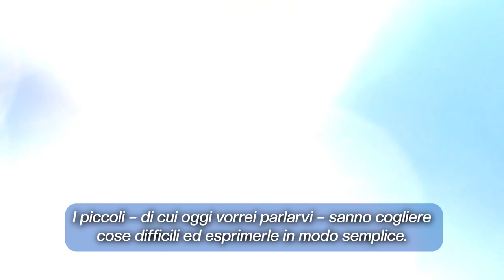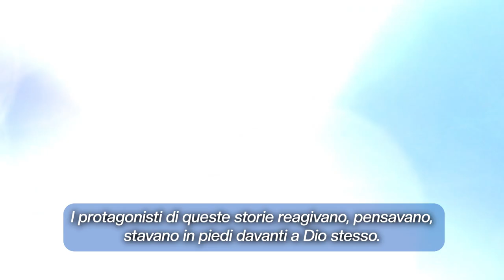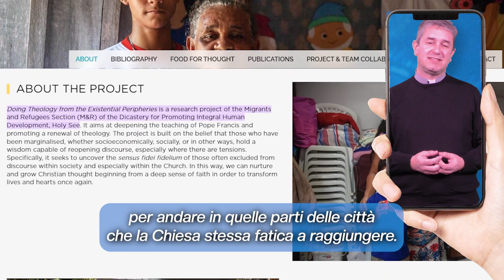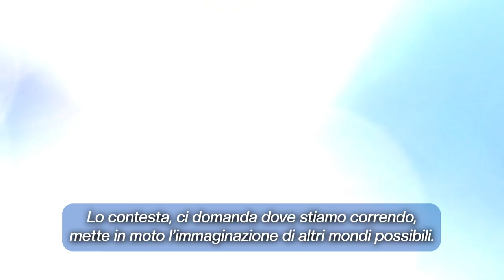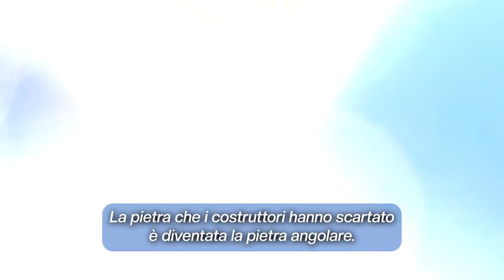Teologia dalle periferie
Con don Sergio Massironi, un tuffo nel progetto di ricerca da lui guidato “Fare teologia dalle periferie esistenziali”, che vede novanta teologi impegnati in quaranta città del mondo nel dialogo con «i carcerati, le prostitute, i senza fissa dimora, i disoccupati, i migranti bloccati alle frontiere» ma anche «le madri lavoratrici, le comunità LGBTQ, gli anziani dimenticati, le persone con disabilità».
𝘛𝘶𝘵𝘰𝘳𝘪𝘢𝘭 𝘪𝘯 𝘤𝘰𝘭𝘭𝘢𝘣𝘰𝘳𝘢𝘻𝘪𝘰𝘯𝘦 𝘤𝘰𝘯 𝘪𝘭 𝘋𝘪𝘤𝘢𝘴𝘵𝘦𝘳𝘰 𝘱𝘦𝘳 𝘪𝘭 𝘚𝘦𝘳𝘷𝘪𝘻𝘪𝘰 𝘥𝘦𝘭𝘭𝘰 𝘚𝘷𝘪𝘭𝘶𝘱𝘱𝘰 𝘜𝘮𝘢𝘯𝘰 𝘐𝘯𝘵𝘦𝘨𝘳𝘢𝘭𝘦